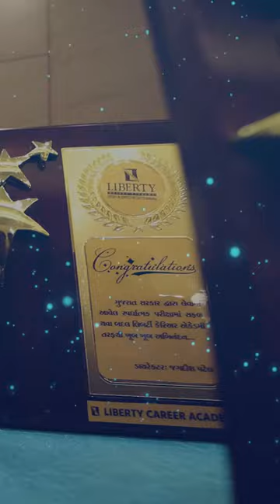11111 Successful Candidates | Liberty Career Academy | Achievement